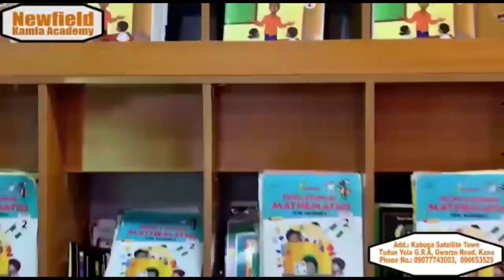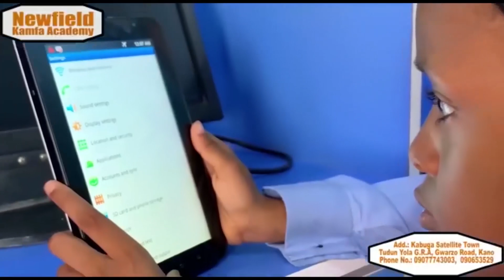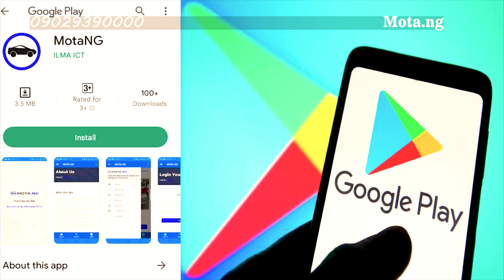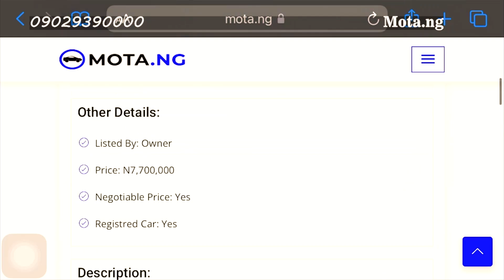AKASI Episode 8 Original |Series of Love and Betrayal| @Al-Tahreef TV